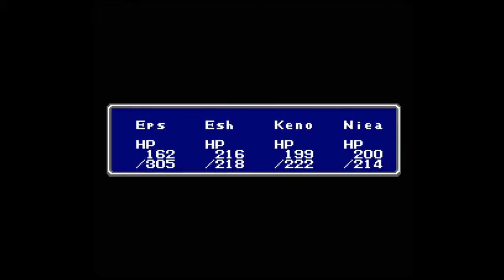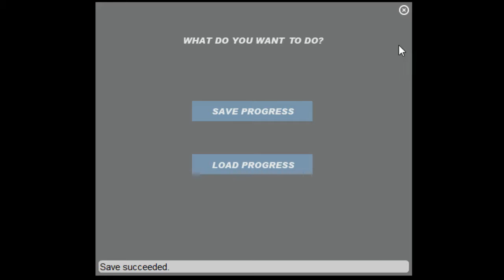Final Fantasy 1 - Part 5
Hey guys! This is my stream of Final Fantasy 1 over on twitch. This kicks off my Final Fantasy Series in which I plan to stream all 15 mainline Final Fantasys (except maybe 11).We get to the Earth Cave and fight the Vampire!

Credits
Developer: Square
Publisher: Square, Nintendo
Designer:  Hironobu Sakaguchi,  Hiromichi Tanaka,  Akitoshi Kawazu, Koichi Ishii
Programmer: Nasir Gebelli
Artist: Yoshitaka Amano
Writer: Hironobu Sakaguchi, Kenji Terada
Composer: Nobuo Uematsu
Release: December 18, 1987